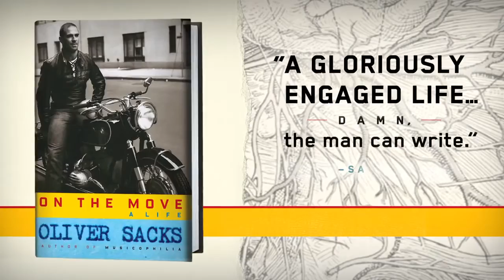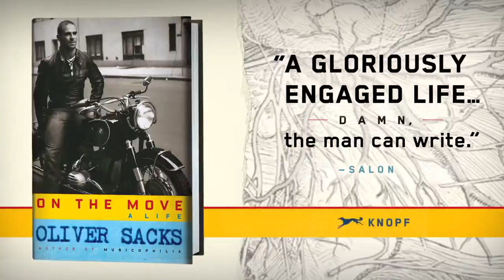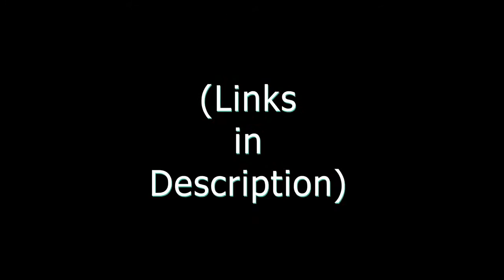Sun Aug 30 2015 12:00:42